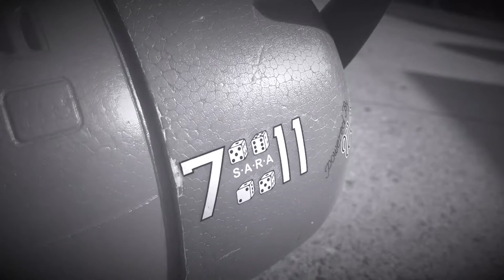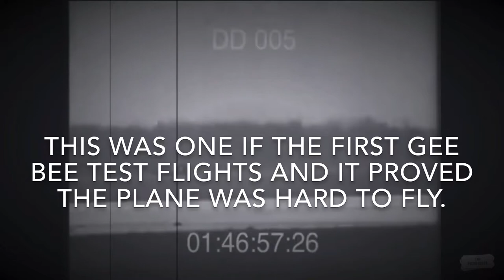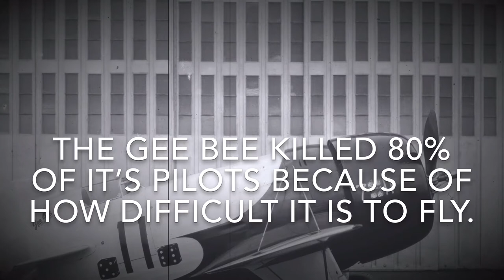The history of the “killer bee”